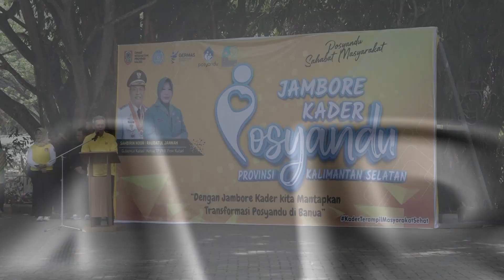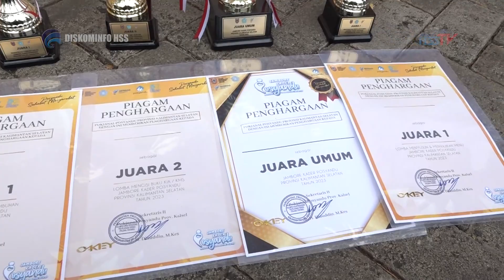HABARHSS - Penutupan Jambore Kader Posyandu 2023